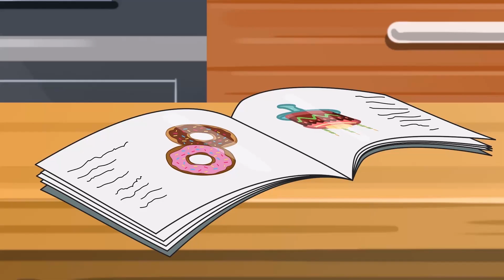Monsters in the Comp 👻 Pretend Play Good Habits For Kids Cartoon Stories By Lili and Max 🦊🐰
Monsters in the Kitchen 👻  Pretend Play Good Habits For Kids Cartoon  Stories By Lili and Max 🦊🐰
So Itchy 🐝🍯 Learning Animals Fun | Funny Stories for Kids By Lili and Max 🦊🐰
Fox and Rabbit Lili and Max 🦊🐰

Funny Stories for Kids When Fox Playing in the Yard and have Fun With Family in Playground for Kids Family While the Animals rabbit waters the flowers, the bee also waters.
They hide in the house, then they make friends with the bees and make cakes and Kids play with Fun !

Channel engages children aged from 2 to 8-years-old. Children get to learn good habits, safety tips, colors, numbers, good manners, healthy habits, professions for kids, and more by enjoying our videos!

Our suggestion:
Lilil And MAx
♥ About this channel:
Lili and Max 🦊🐰 Channel engages children aged from 2 to 8-years-old. Children get to learn good habits, safety tips, colors, numbers, good manners, healthy habits, professions for kids, and more by enjoying our videos!